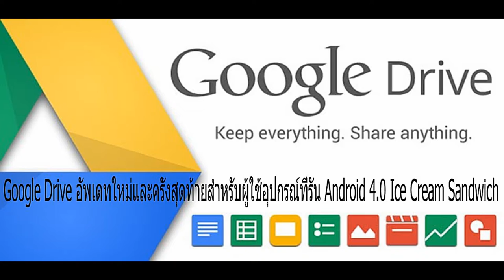งานวันเด็กแห่งชาติหลาดใหญ่ภูเก็ต ตำบลตลาดใหญ่ จังหวัดภูเก็ต 2560 HD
ชมผลงานลีลาการเต้นชักหุ่น3 สไตล์ชุดเหลืองเรื่องราวจะเป็นอย่างไรนั้นให้ท่านลองชม ใน...งานวันเด็กแห่งชาติหลาดใหญ่ภูเก็ต ถนนถลาง ตำบลตลาดใหญ่ อำเภอเมืองภูเก็ต จังหวัดภูเก็ต HD มกราคม2560